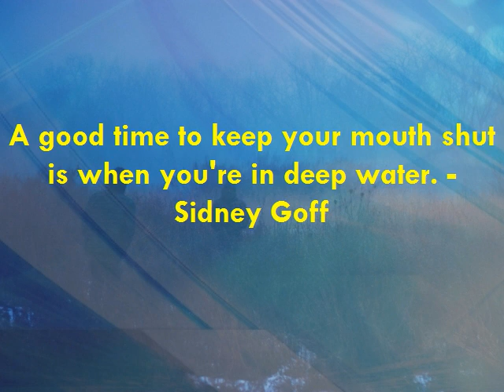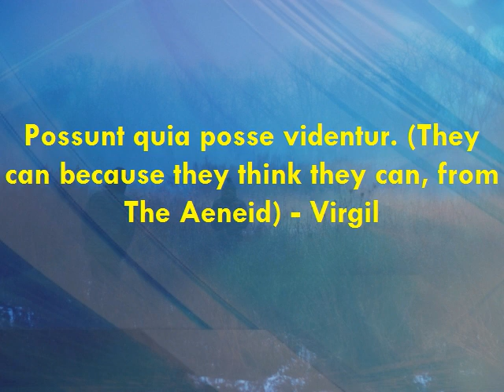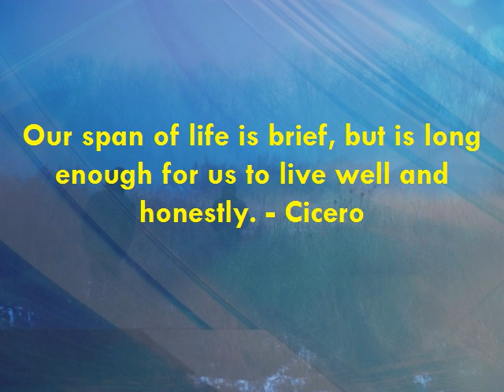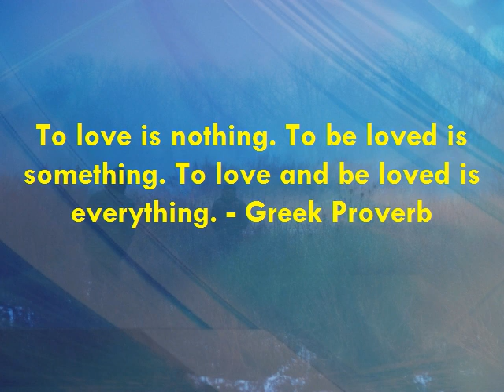Motivational | Inspirational Quote | Famous Quotation | Saying